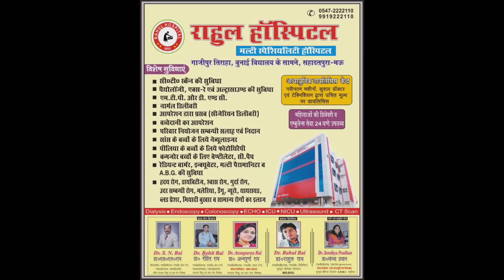मऊ। मंदिर में तीन दिन से कर रहा था चोरी। लोगों ने कराया दंडबैठक।